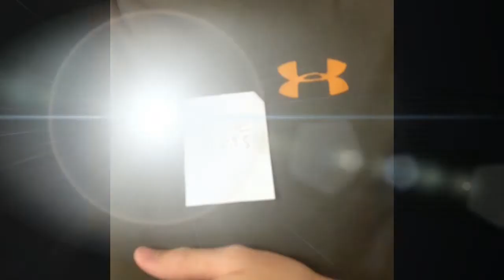AAST Orientation: Dress Code Monitor by Chris Carpio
Although there isn't really a student "dress code monitor" at AAST, teachers will address these dress code violations by having you change clothes or call home for something more appropriate.